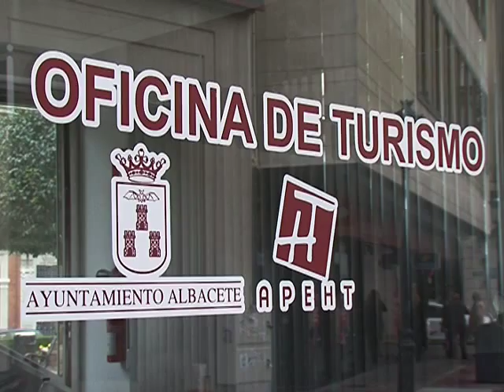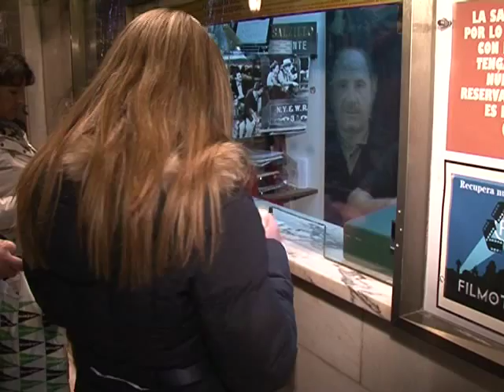Otras noticias de interés local y regional 20 octubre 2015